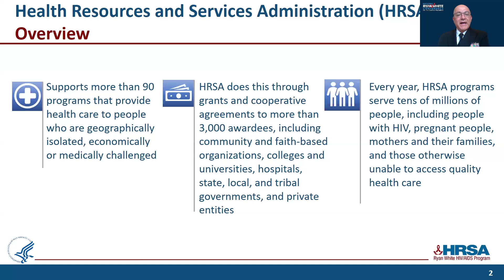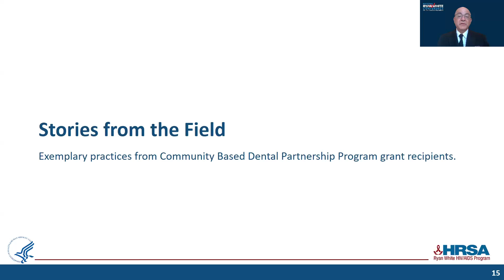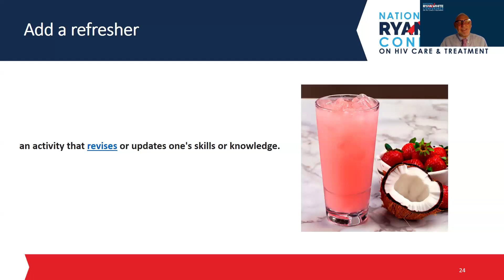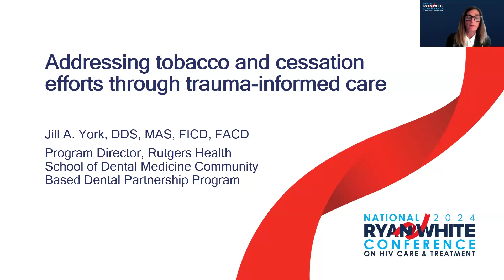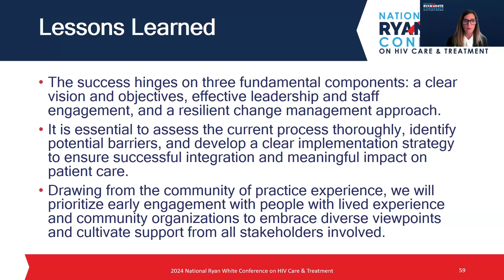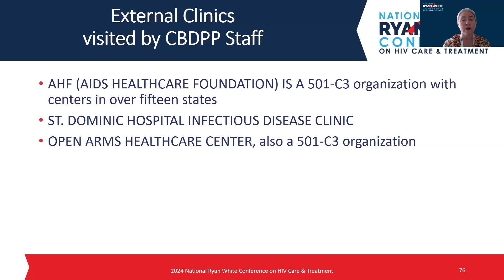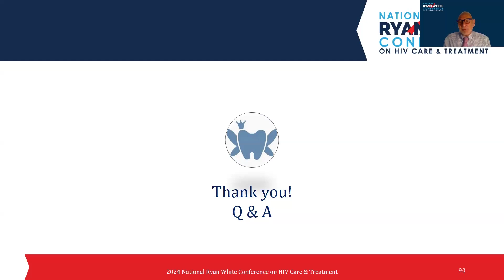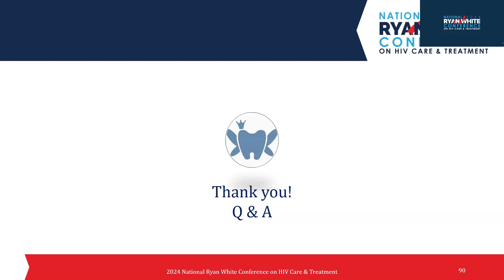Oral Health: CDBDPP Recipient Experiences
Sharing of knowledge, best practices, and experiences among Community-based Dental Partnership Program (CDBDPP) grant recipients related to dental care and protocols, patient outcomes, and improving patient satisfaction and treatment adherence.